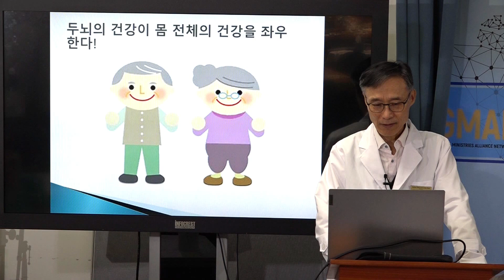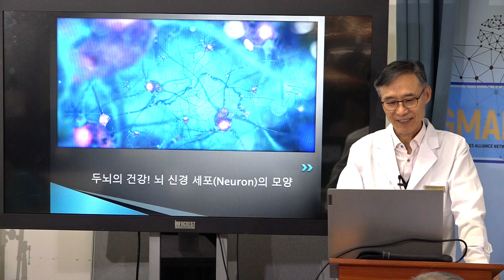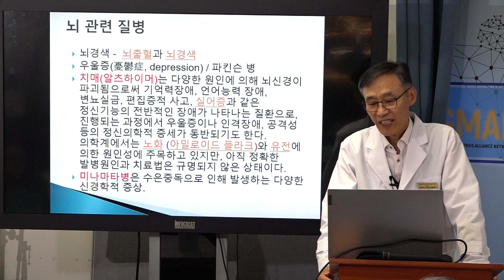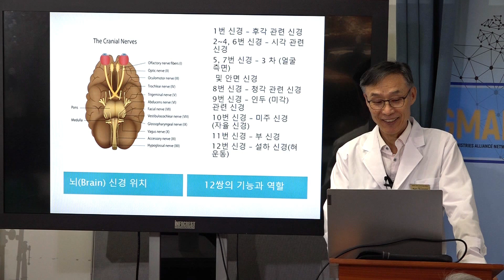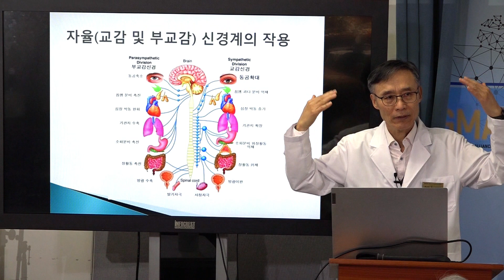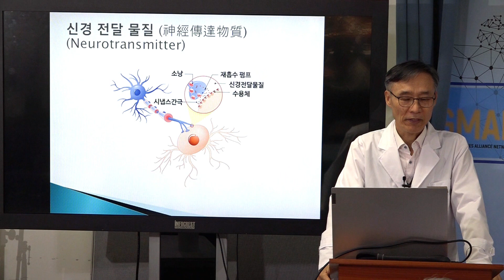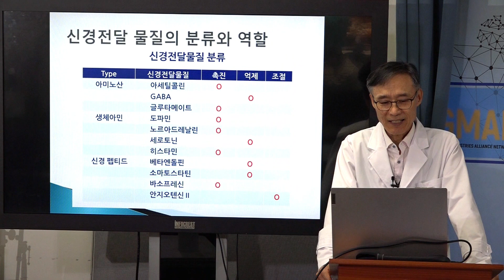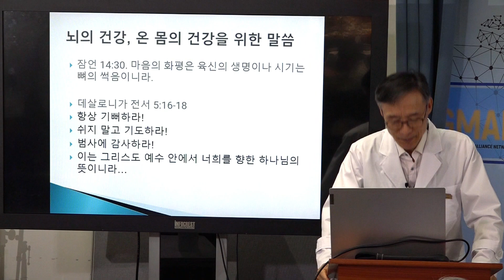한방건강코칭 6강 " 두뇌의 건강" - 금병달 박사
본 강의는 선교사님들에게 도움이 되고자하는 목적이 있습니다
*미국내에서 후원 Check 보내주실실때
 "SON Ministries" (Pay to order)

한국에서 후원하실때
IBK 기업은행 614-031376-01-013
선한목자교회 문의 이석주목사 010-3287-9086